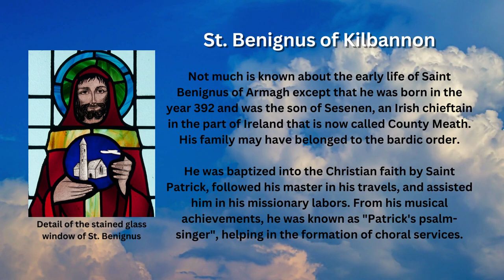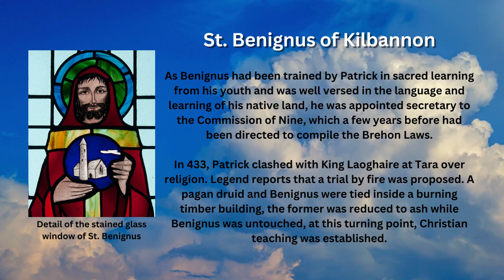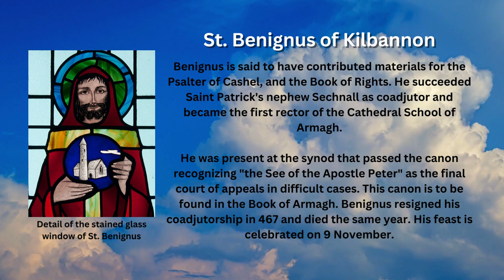Saint of the Day - Benignus of Kilbannon (November 9th)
Saint Benignus of Kilbannon was baptized by St. Patrick and became his favorite disciple and coadjutor in the See of Armagh. His feast day is commemorated every Nov. 9th.

Early Life

Not much is known about the early life of Saint Benignus of Armagh except that he was born in the year 392 and was the son of Sesenen, an Irish chieftain in the part of Ireland that is now called County Meath. His family may have belonged to the bardic order.

He was baptized into the Christian faith by Saint Patrick, followed his master in his travels, and assisted him in his missionary labors. From his musical achievements, he was known as "Patrick's psalm-singer", helping in the formation of choral services.

As Benignus had been trained by Patrick in sacred learning from his youth and was well versed in the language and learning of his native land, he was appointed secretary to the Commission of Nine, which a few years before had been directed to compile the Brehon Laws.

In 433, Patrick clashed with King Laoghaire at Tara over religion. Legend reports that a trial by fire was proposed. A pagan druid and Benignus were tied inside a burning timber building, the former was reduced to ash while Benignus was untouched, at this turning point, Christian teaching was established.

Benignus is said to have contributed materials for the Psalter of Cashel, and the Book of Rights. He succeeded Saint Patrick's nephew Sechnall as coadjutor and became the first rector of the Cathedral School of Armagh.

He was present at the synod that passed the canon recognizing "the See of the Apostle Peter" as the final court of appeals in difficult cases. This canon is to be found in the Book of Armagh. Benignus resigned his coadjutorship in 467 and died the same year. His feast is celebrated on 9 November.